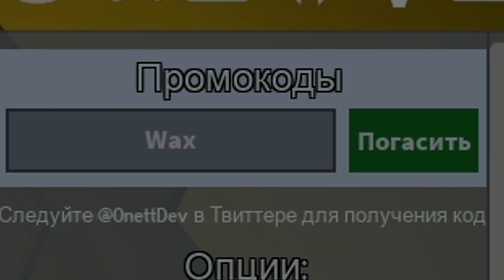ПРОКАЧКА ПОДПИСЧИКА в СИМУЛЯТОРЕ ПЧЕЛОВОДА ( Bee Swarm Simulator ) 1 часть